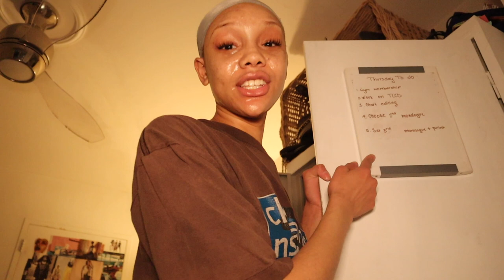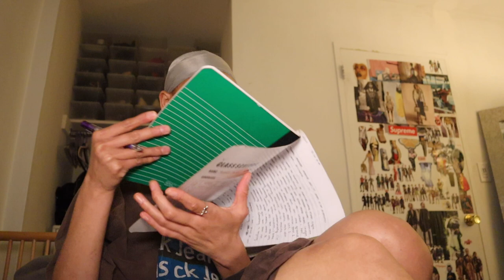NYC VLOG #6: me day, therapy, life as a theater strasberg student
Welcome back to another video family I hope you enjoy :)

Hat brand instagram: @ jah2kulchashop
Socials: